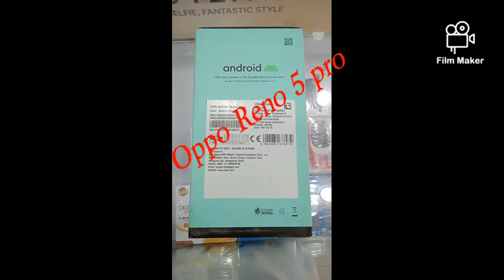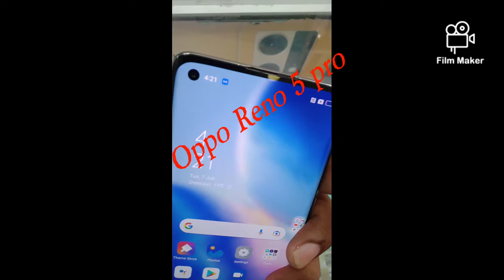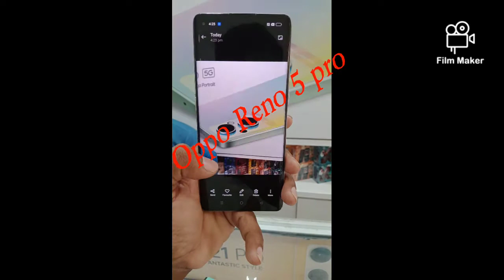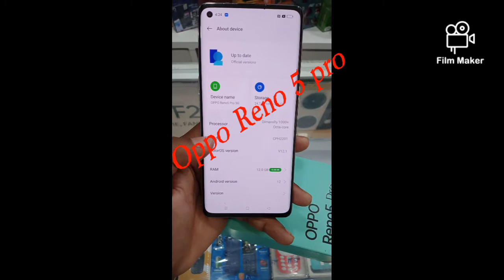oppo Reno 5 pro